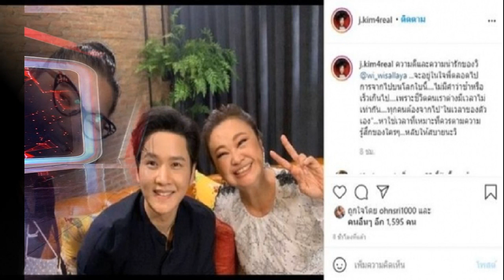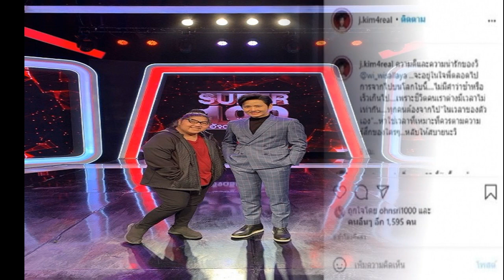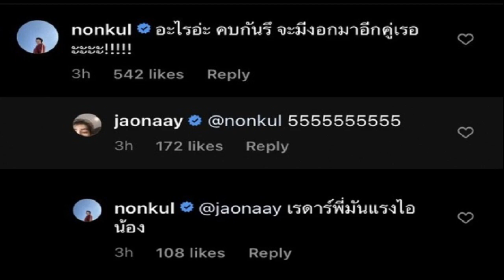โพสต์สุดเศร้า ผู้จัดการ โต๋ ศักดิ์สิทธิ์ เสียชีวิตกระทันหัน